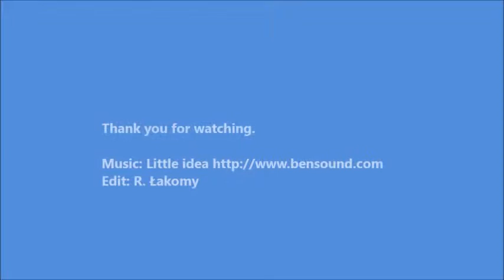WFD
World Food Day 2016, implemented within strategic partenrships between France, Czech and Poland, project "Healthy eating for better living: Let's move!" 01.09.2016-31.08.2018, Erasmus+